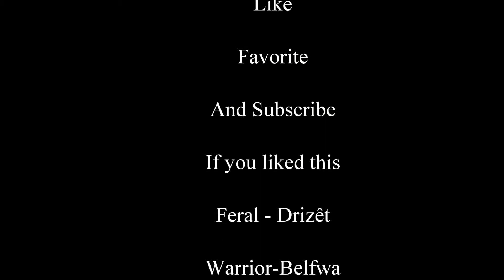WoW Feral druid Battleground PvP Warsong Gulch ownage!! Patch 4.3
Hey , this is our first world of warcraft video , or any video so bare with uss.
This is just a video of me and my friend belfwa doing a random WSG wich we ended up owning and tought why not upload it.
I do not proclaim myself to be a pro or this to be some kind of tutorial in any way just uss having some fun :) comment , rate ,  like , fav and subscribe if u liked it :)
-TheNerdcoreTV